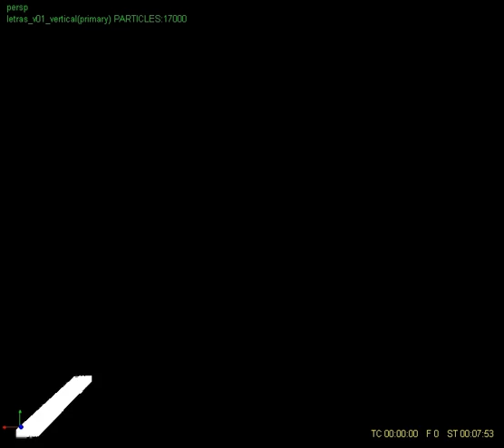RealFlow morph 19 created by IoSim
Smooth morph with the, to be released, new features of the Morph plugin in RealFlow 5
Target distribution created with the Scatter plugin by Wet Work
Approach speed is adaptive.
Particles lock at impact.